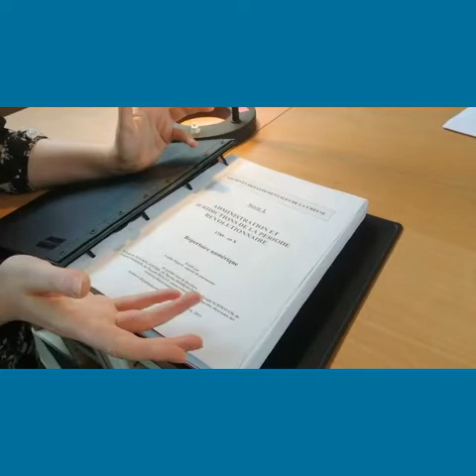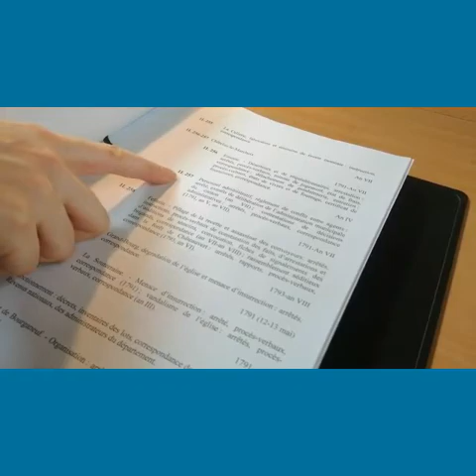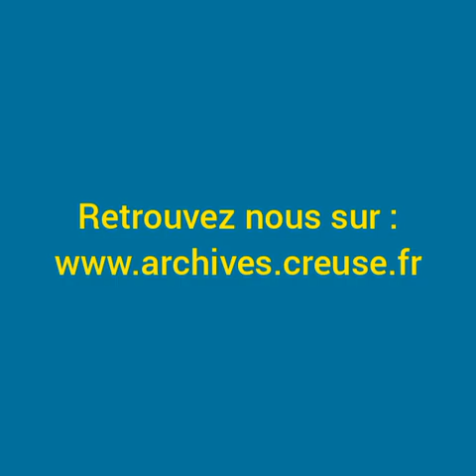Episode 2 : La salle de lecture